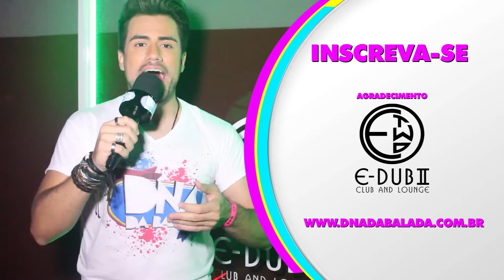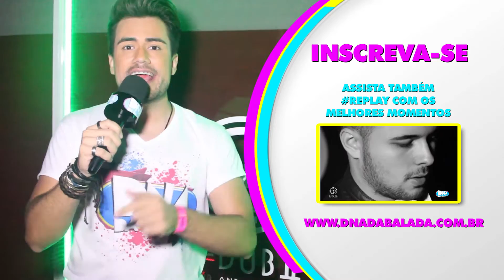Cobertura E-Dub II - Karol Conka 12/09/15 | DNA da Balada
Já que é pra tombar, a E-Dub II TOMBOU com o showzaço da Karol Conka, que arrebentou e botou a boate toda pra cantar seus sucessos. Num show pra lá de gostoso, Karol levantou o público com sua alegria e com seu sorriso contagiante. O DJ Michael Reymond também arrebentou e não deixou ninguém parado do começo ao fim da noite. Parabéns Karol pelo lindo show e parabéns E-Dub II por proporcionar momentos únicos na vida das pessoas.

Periscope: DNA da Balada

Quer mais? Então entre agora no